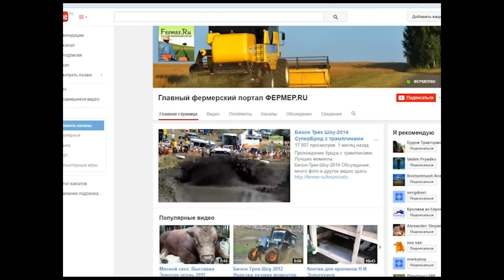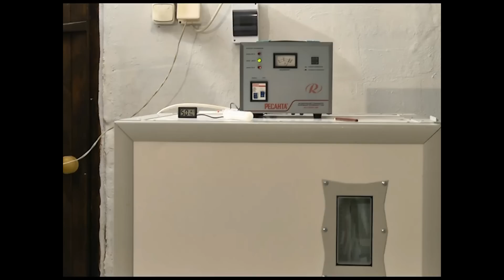Фермер Алексей Бухаровский. Птицеводство. С чего начать фермерский бизнес?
Советы от фермера Алексея Бухаровского Что нужно, чтобы начать фермерский бизнес в птицеводстве?